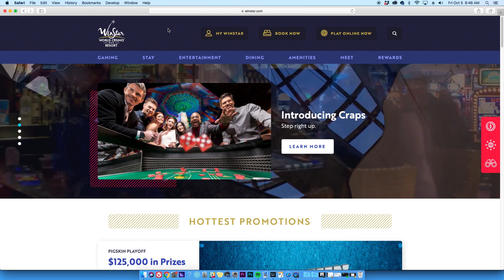How To: WinStar Website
Experience WinStar like never before with our new website! Explore our new user-friendly design complete with fun features including our game finder, interactive map and more.